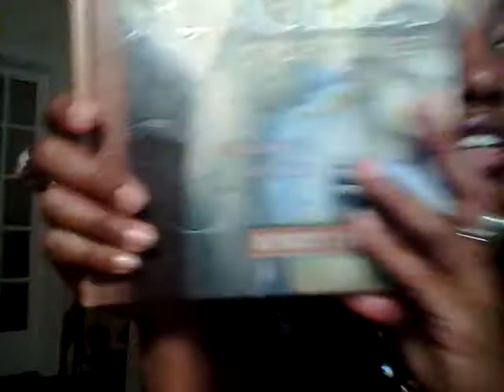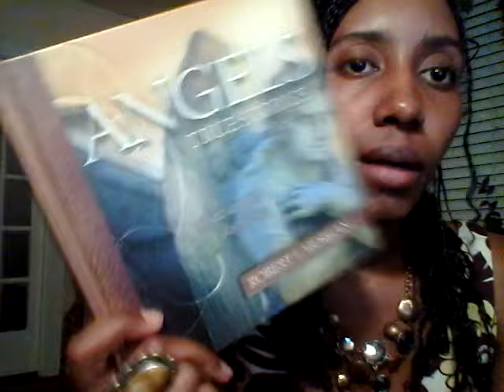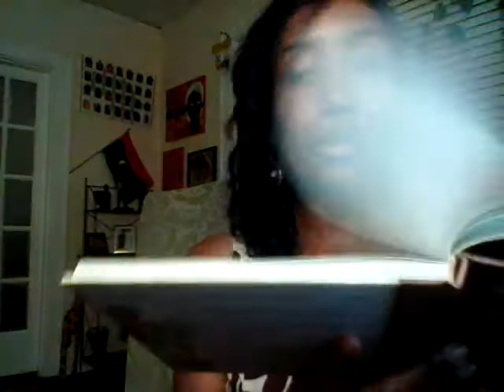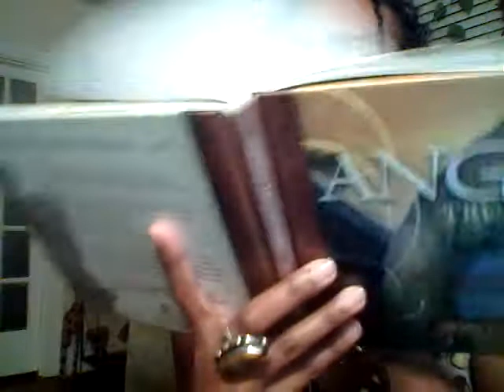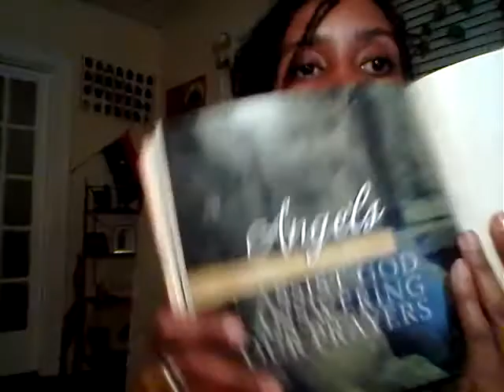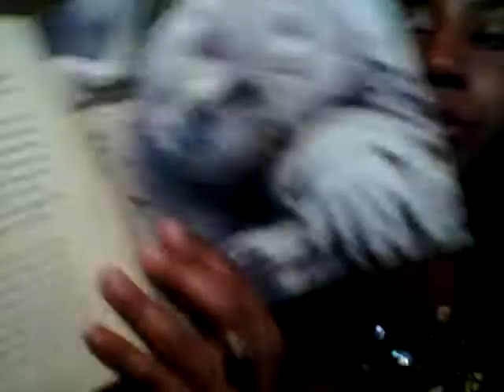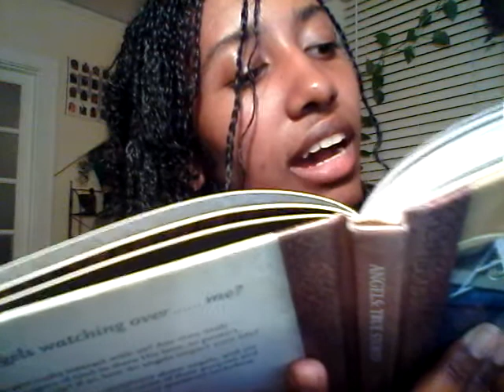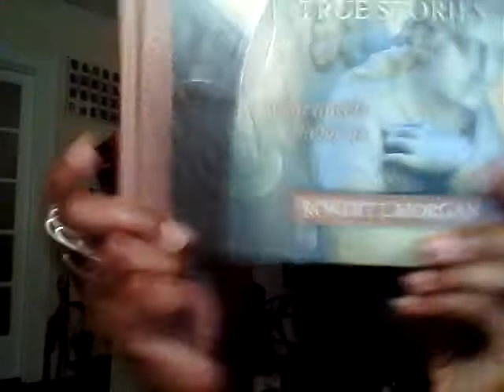Angels:True Stories Book Review